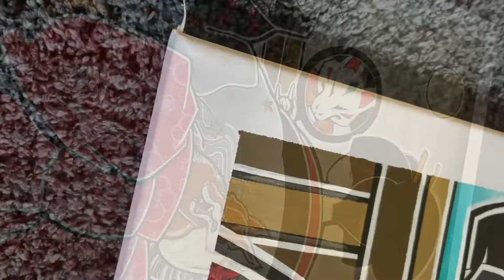Artist Demo Reel | KITTY KATACLYSM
A short video piece featuring a selection of pieces by Kitty Kataclysm